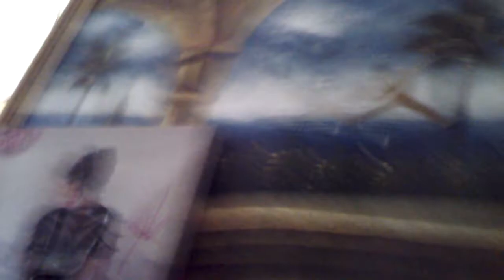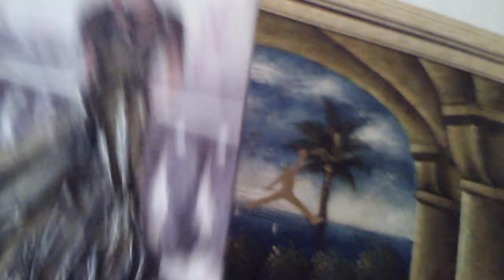Buenrostro2030Heaven Retro buy a blank canvas from arts and crafts or make your own pick your colors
California galaxies be good to everyone that's good back to you